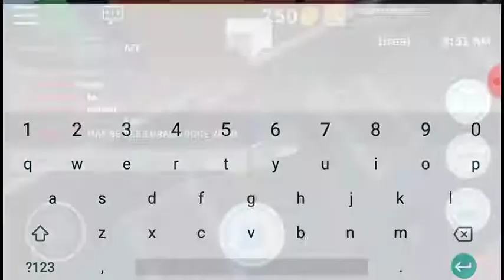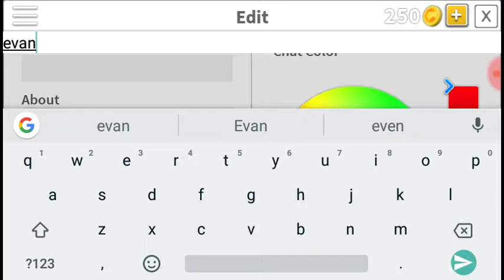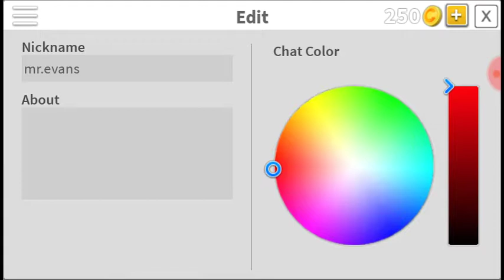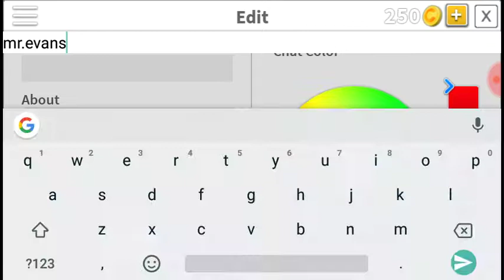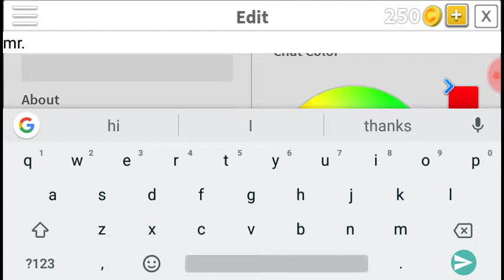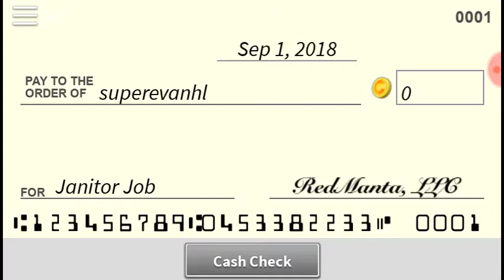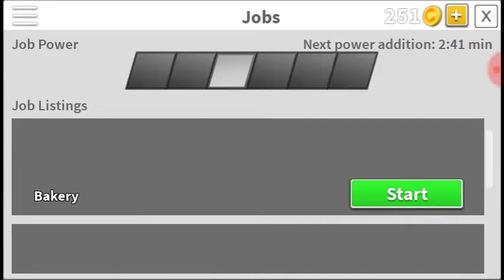Robloxian highschool I'm the worst worker ever